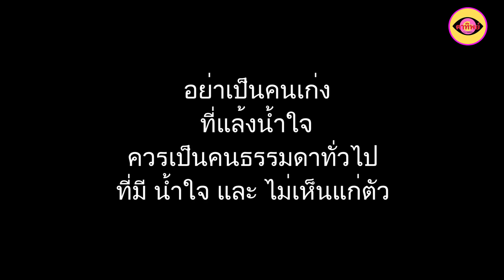ละครสอนใจ เรื่อง คุณเป็นได้เเค่พนักงานพิมพ์เอกสาร / ตาทิพย์ TA THIPHY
ละครสะท้านสังคม ละครสั้น ตาทิพย์ ละครสั้นสะท้อนสังคมที่หลากหลายในปัจจุบันทำให้เห็นมุมมองอีกด้านทั้งดีและไม่ดีที่มีอยู่อาจจะใกล้ตัวคุณก็ได้